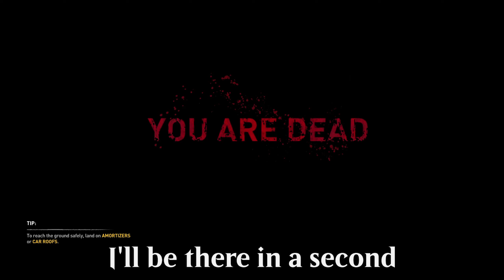oh yeah. . . I played Dying Light 2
I procrastinated editing this for a while